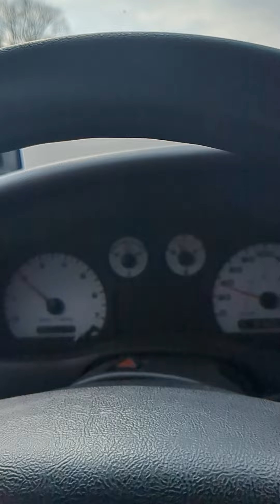Ozzy Truck Joshua and Steve Madden Ordinary Man March 21st 2023